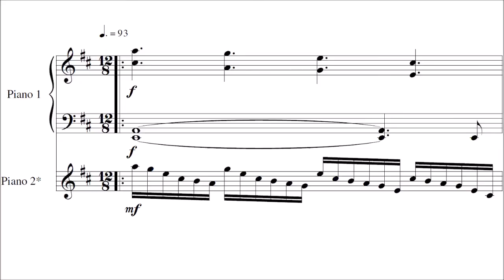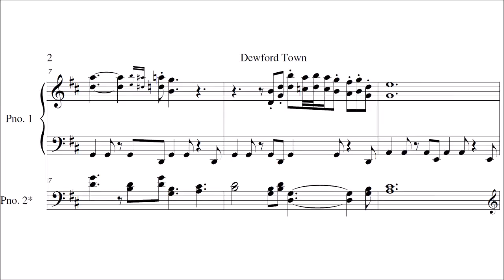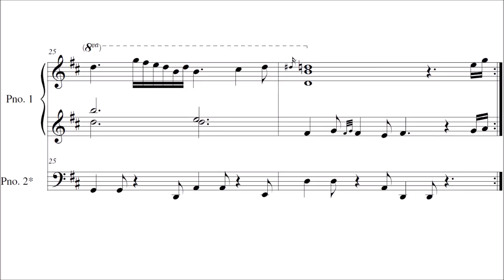Dewford Town on piano, Pokemon Ruby and Sapphire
The second piano staff makes it a "complete" transcription but in my opinion its not necessary, just playing Piano 1 is good enough if you cant find a friend to jam with.